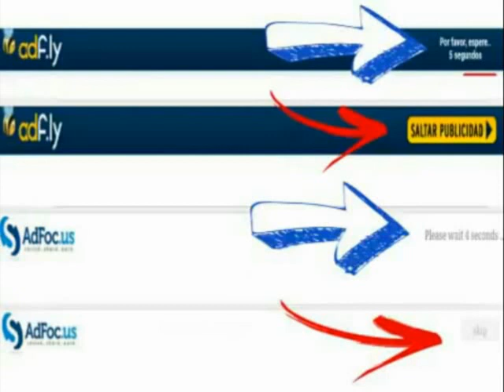Juegos PS3 Mortal Kombat Komplete Edition (HAN) + Download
El link estará Aqui abajo y Recuerda
solo hay que pasar 2 acortadores (2 anuncios ) para llegar al link de MEGA,
Solo te tomara 1 minuto, en comparación de las horas que invertí en Probar el juego, convertirlo,
Crear cuentas mega para subirlo y Publicarlo,
Recuerda Que El Juego Es Gratis.